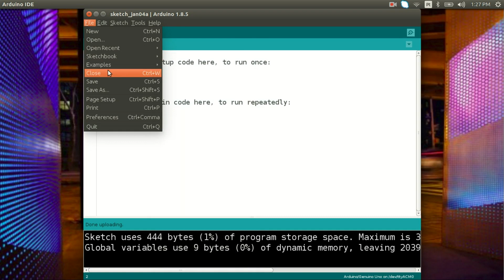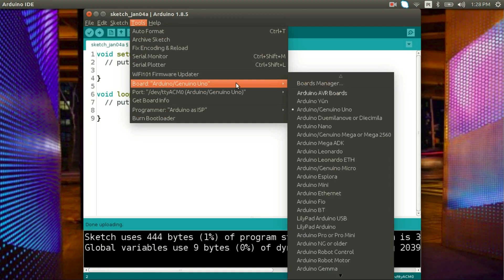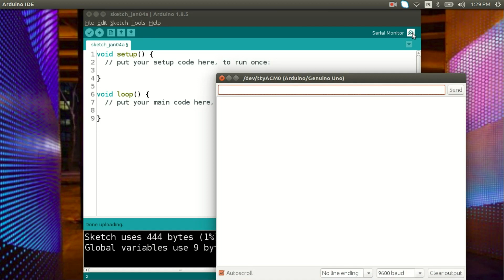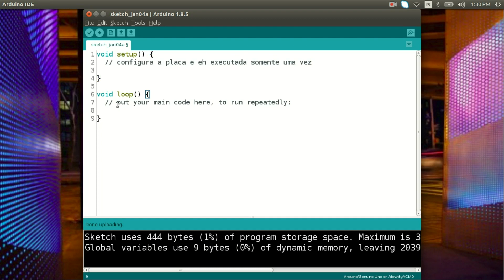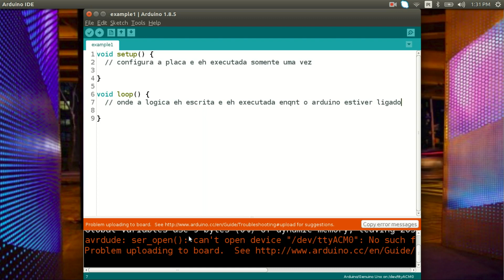Aula 2 - Conhecendo a IDE do Arduino | Aprenda Arduino na Prática | Marcela Santos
Nesta aula a gente vai se familiarizar com a IDE oficial do Arduino. Se você já programa e prefere usar outra IDE tudo bem mas se você é novo no mundo da programação, conhecer seu ambiente de trabalho vai te ajudar e muito nas próximas etapas. Bons estudos.